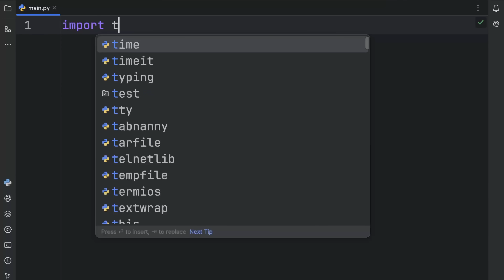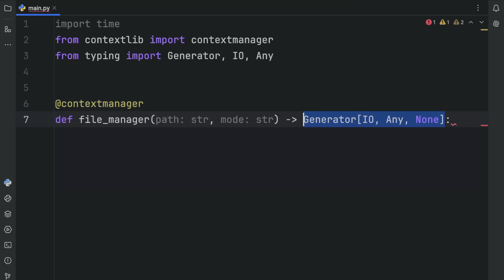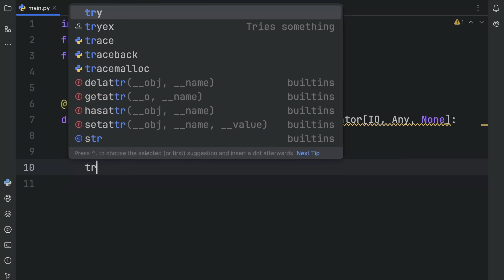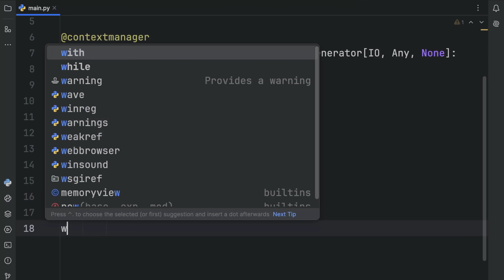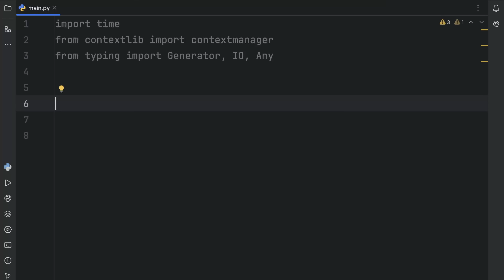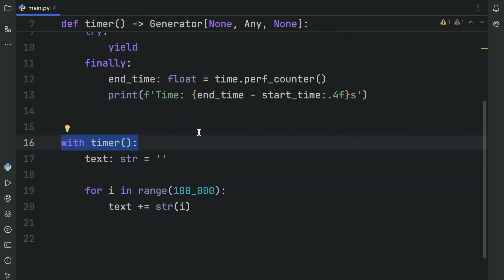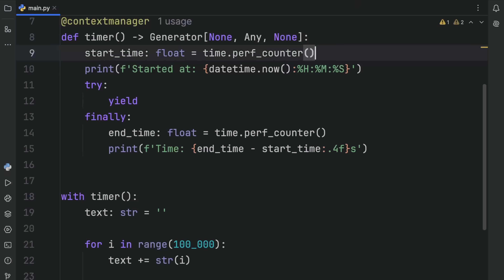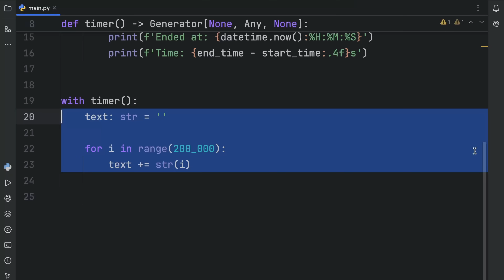"@contextmanager" in Python is Awesome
Last week we learned about context managers so this week we're going to learn about a more convenient way of creating them using the built-in decorator!